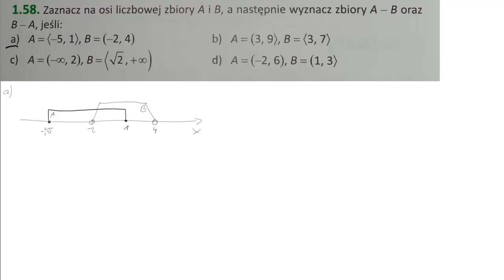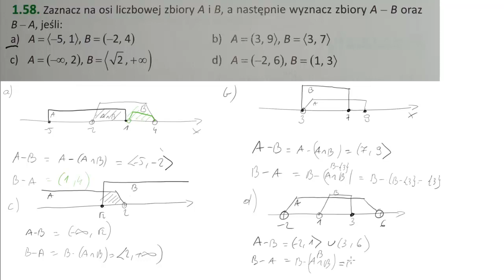1 58 Zaznacz na osi liczbowej zbiory A i B, a następnie wyznacz zbiory A B